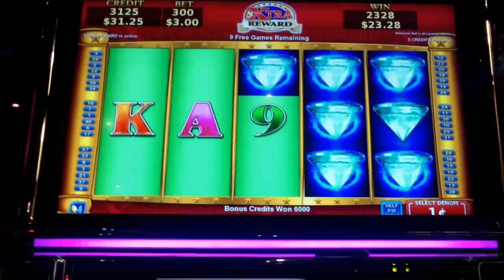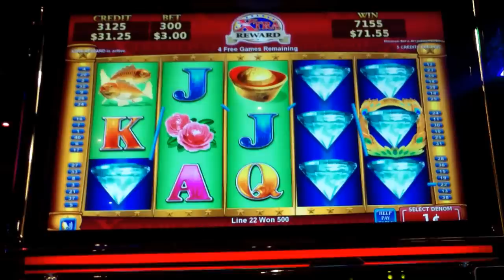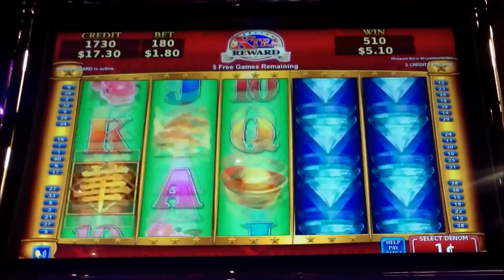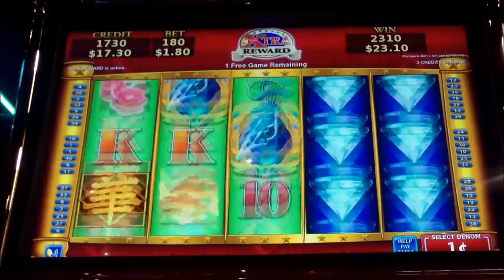NEW! Glamorous Peacock Slot Win - Slot Machine Bonus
Here's a new game...Glamorous Peacock. I have played this one for several sessions, and this is my best offering. I think this one really has potential. If you get 5 diamonds across on "minimum" bet (which is 60 cents) you win $80.00. Couple that without two full reels of "guaranteed' diamonds on the end, and more thrown in, you could rack up pretty quickly. I must say, I did enjoy playing it. Your support is appreciated. Thanks!